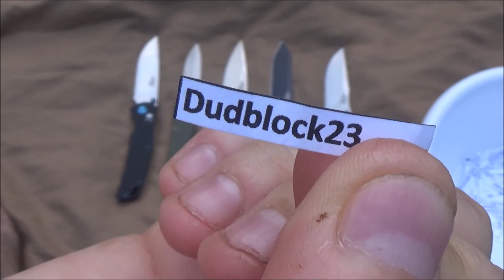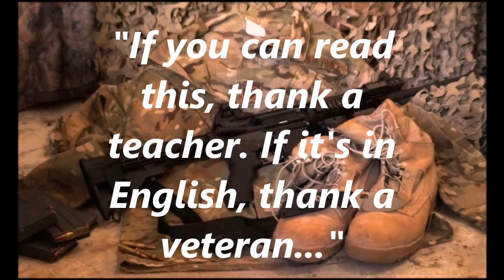Firebird by Ganzo Knife Giveaway Winners